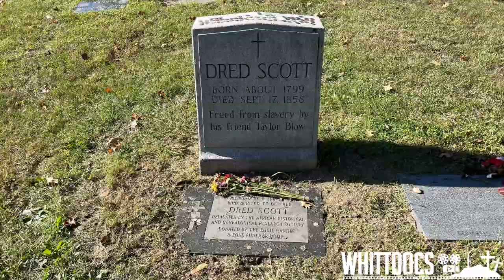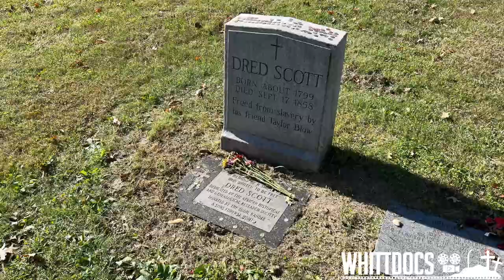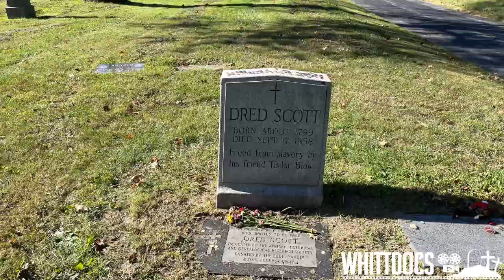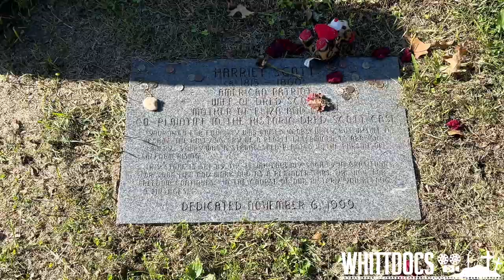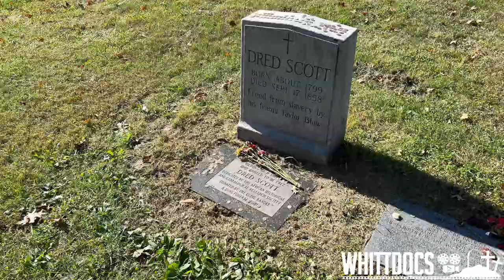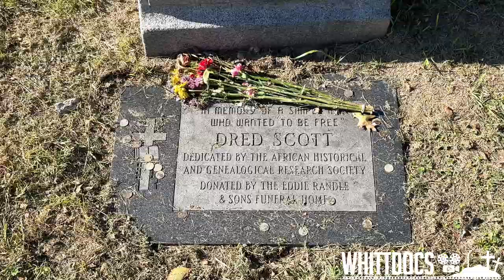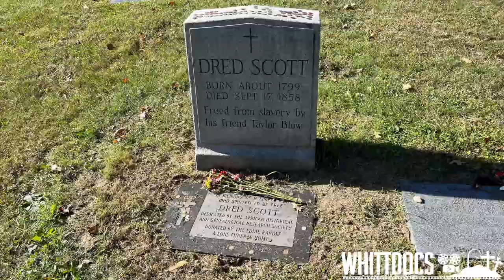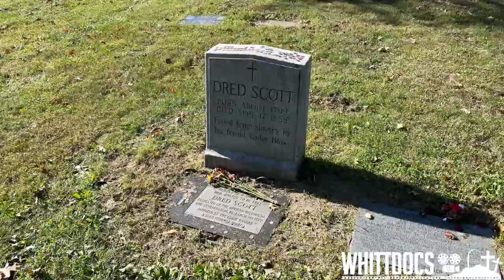The Slave Who Sued For His Freedom - The Grave of Dred Scott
Today, we are in St Louis Missouri visiting the grave of Dred Scott, the man who battled for his freedom all the way to the Supreme Court. We look at his life and story, visit his gravesite, and pay our respect to him in our latest cemetery tour.